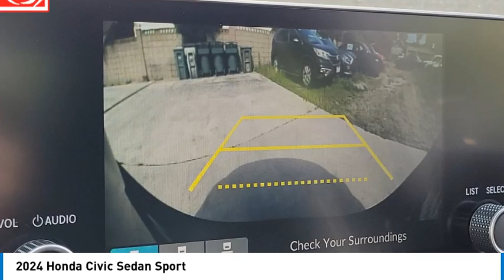2024 Honda Civic Sedan Pasadena Los Angeles Glendale Alhambra Cerritos Orange County 2401355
2024 Honda Civic Sedan Sport

Looking for the right vehicle? Today could be your lucky day. this 2024 Honda Civic Sedan could be yours.